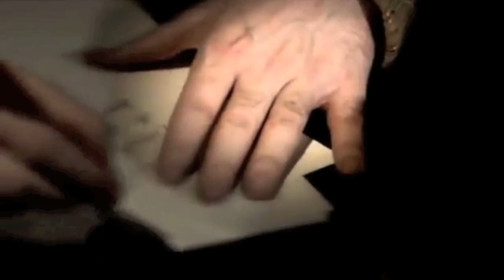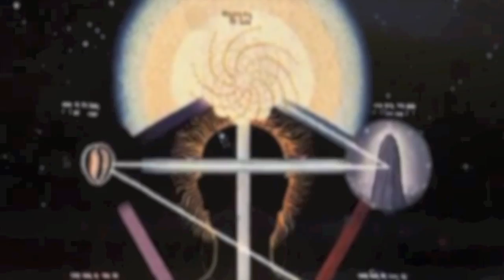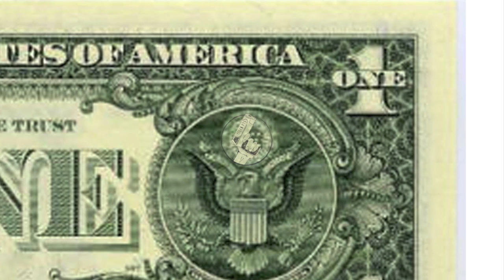The Hidden Truth about the CNO and AC Killer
This documentary will uncover the hidden truth about the CNO and Ac Killer. Discover his hidden secrets in this never seen before video.